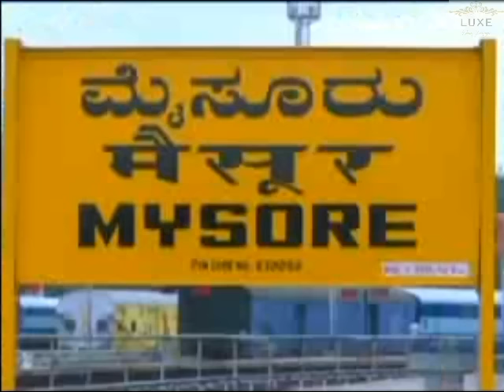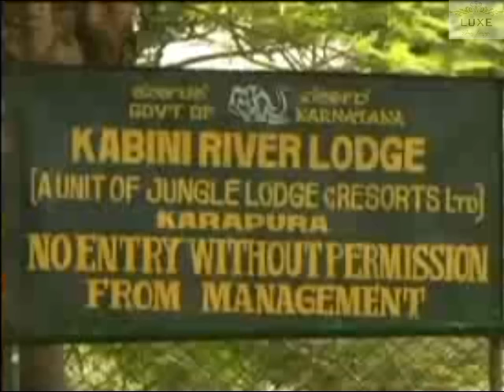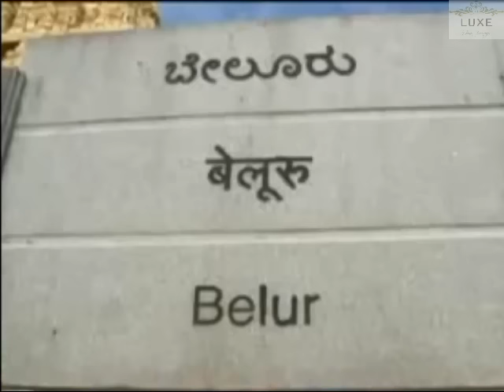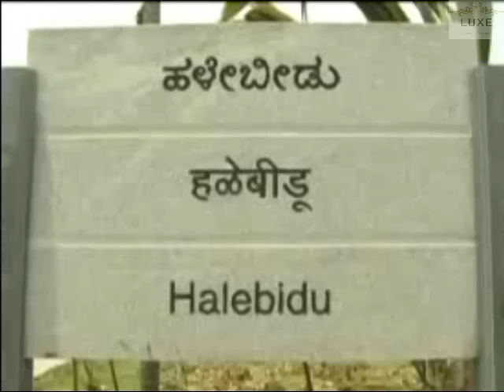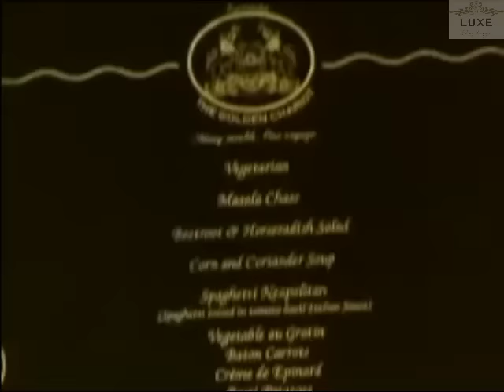The Golden Chariot - A Luxury Hotel on Wheels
The Golden Chariot Package Starting @ US$ 440 per Person

Book Now & Get Complimentary
•  01 Night stay in Bangalore 5 Star hotel with buffet breakfast
•  Airport Pick Up
•  Bangalore Guided Sightseeing Tour
•  Both Ways Railway Station Transfer
•  All Transfers & Sightseeing in Air Conditioned Luxury Vehicle
•  Certificate of Travel in The Golden Chariot
•  Travel Gift Voucher worth USD 100.00
•  Souvenirs from the Company